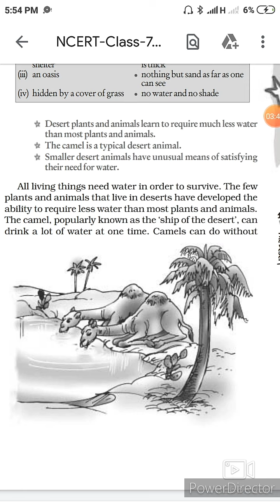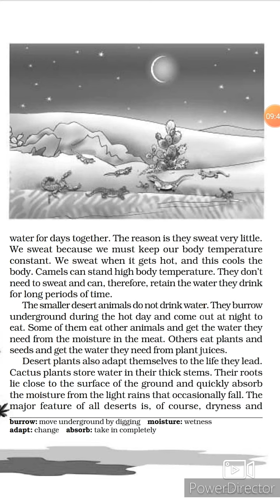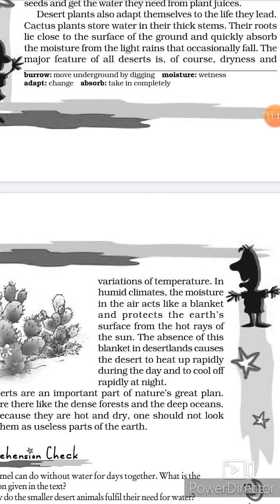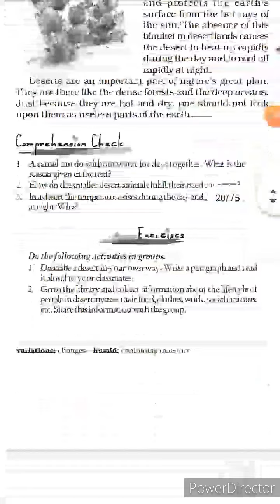SUPPLEMENTARY BOOK:- THE DESERT, CHAPTER = 3 FOR CLASS 7